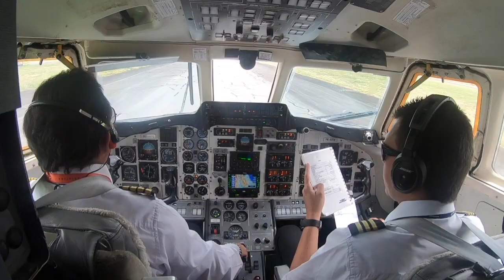CAÑO CRISTALES - LA MACARENA by:@r2outdoors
Quieres vivir una experiena personalizada salidas todo el año,

R2 OUTDOORS
Adventure Experience
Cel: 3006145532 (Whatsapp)